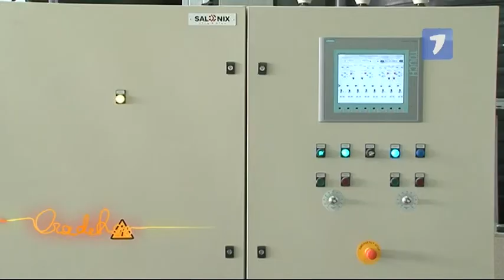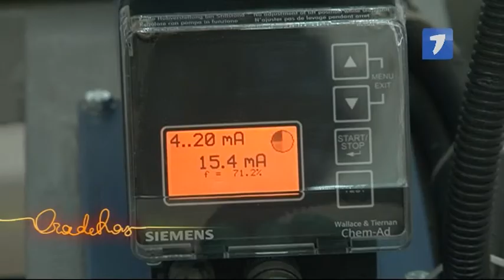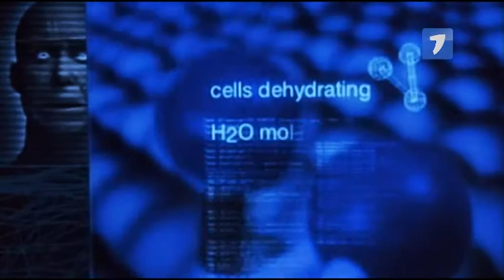Ora de Ras: Chisinau cu apa ca la Europa (22.04.2012)